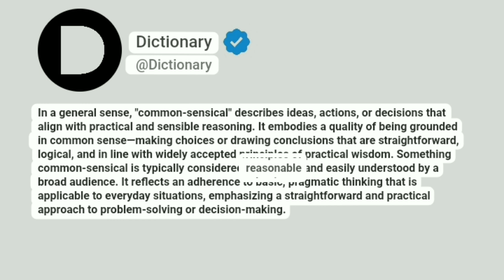Common-sensical Meaning In English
In a general sense, "common-sensical" describes ideas, actions, or decisions that align with practical and sensible reasoning. It embodies a quality of being grounded in common sense—making choices or drawing conclusions that are straightforward, logical, and in line with widely accepted principles of practical wisdom. Something common-sensical is typically considered reasonable and easily understood by a broad audience. It reflects an adherence to basic, pragmatic thinking that is applicable to everyday situations, emphasizing a straightforward and practical approach to problem-solving or decision-making.